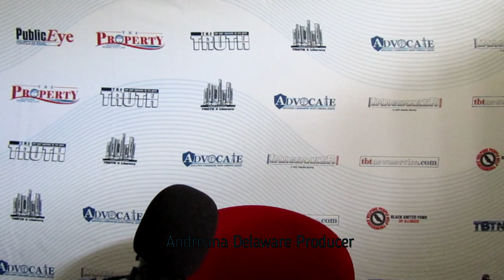Image Makers with State Rep. La Shawn Ford